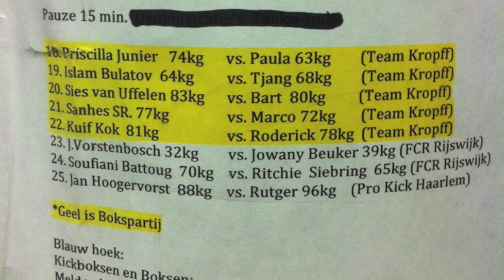Rutger Hofstee vs Jan Hoogervorst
Debuut partij van Rutger Hofstee en Jan Hoogervorst op het Team Ypenburg clubtoernooi 13 oktober 2012.